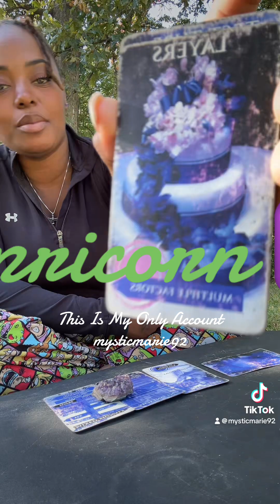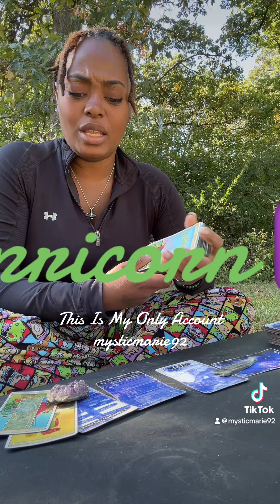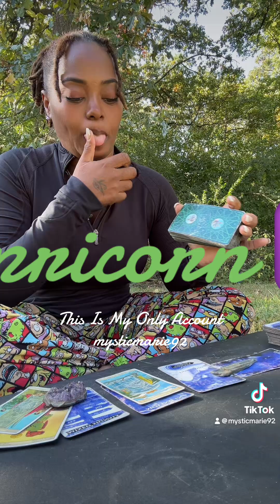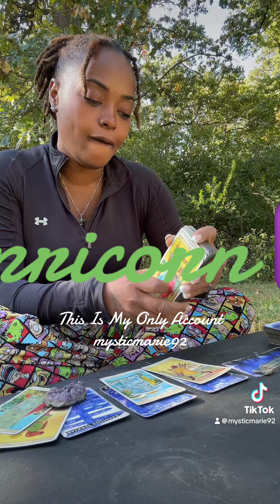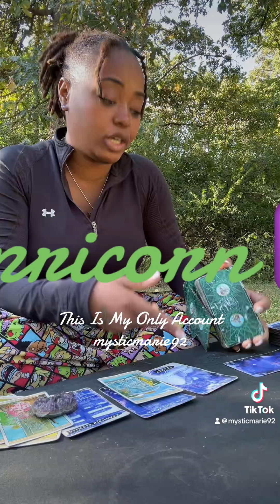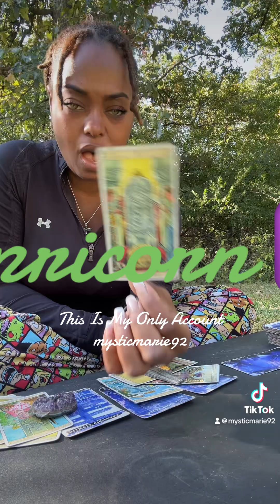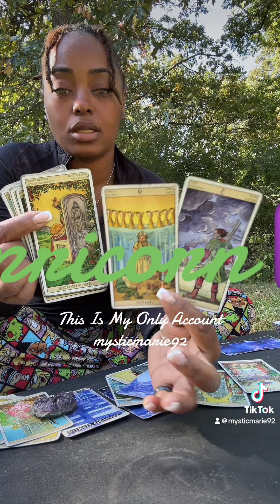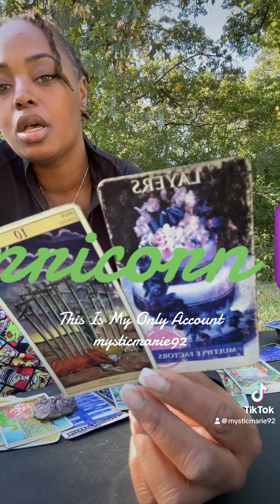Capricorn ♑️ TwinFlames Reunited | Does This Serve You?